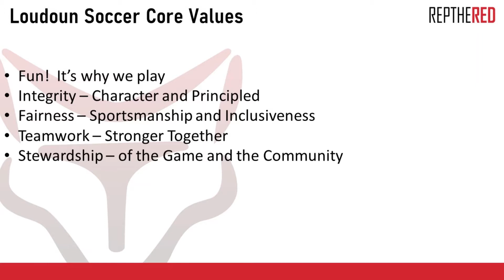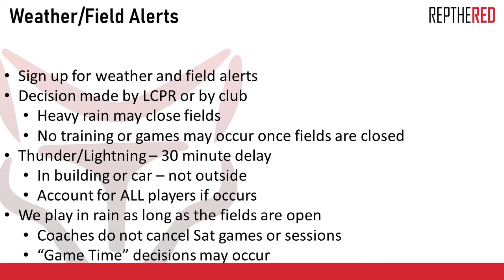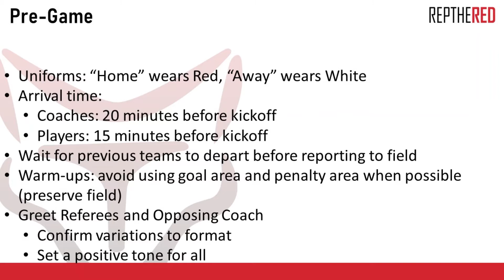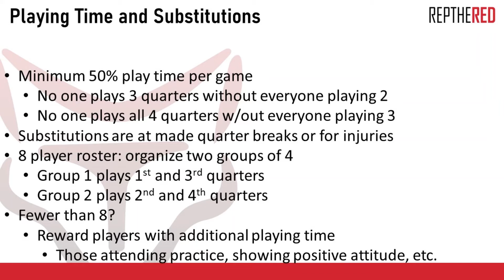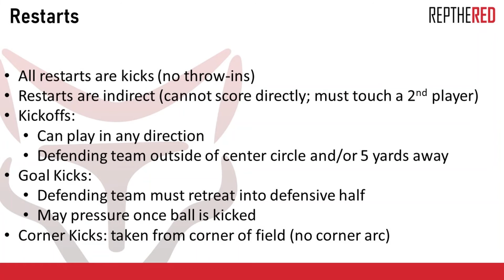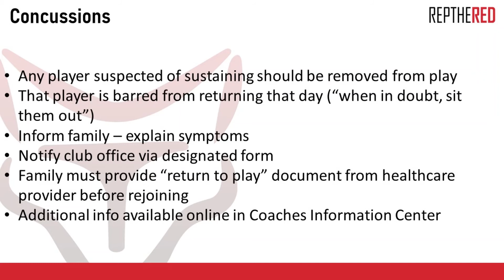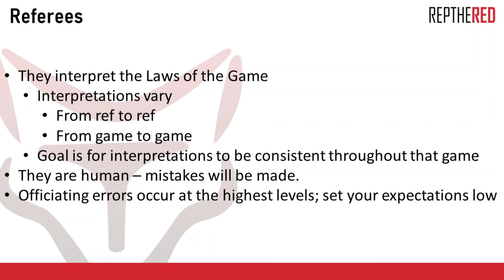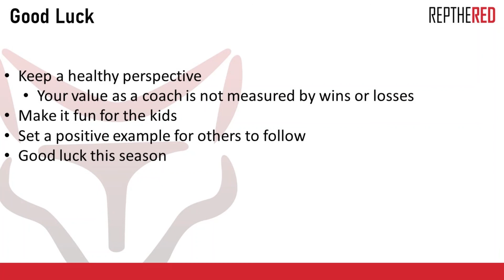Loudoun Soccer Fall 2020 Game Day Format: Grades 1-2 (4v4)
One of several narrated presentations for volunteer coaches detailing the format and responsibilities each Saturday, specific to the age/grade they’re coaching.